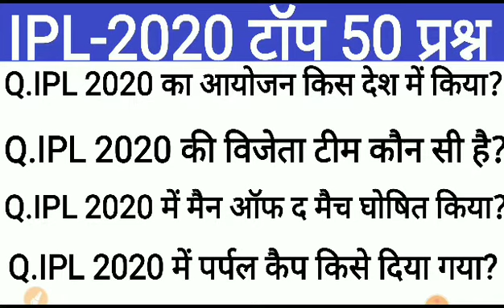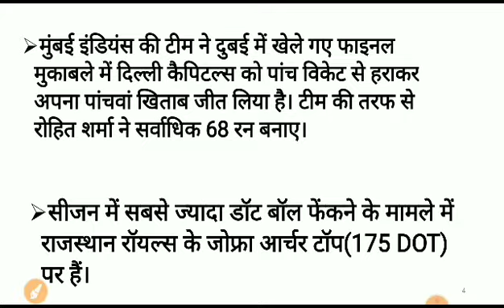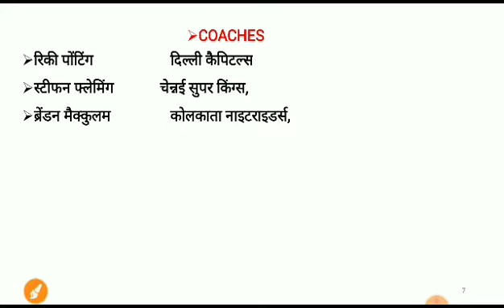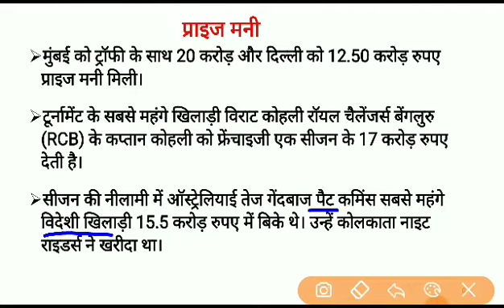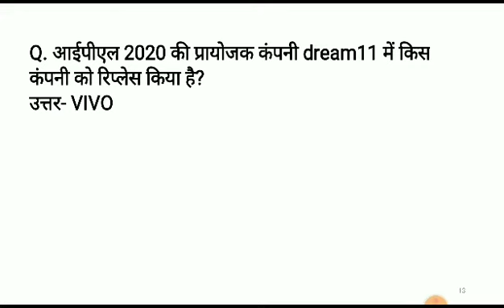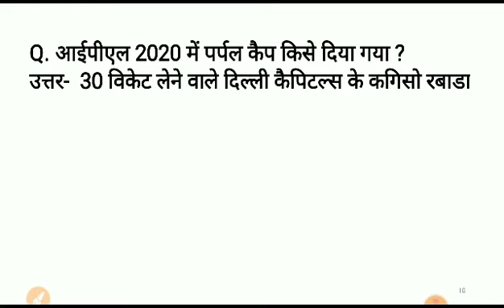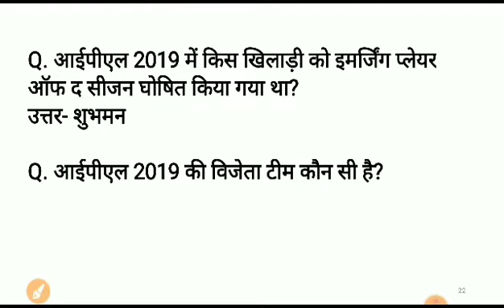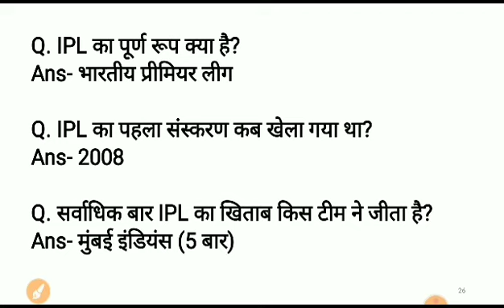IPL 2020 Related Question Answers hindi Current Affairs ipl 2020 quiz, rrb, ntpc, SSC, Police, LDC